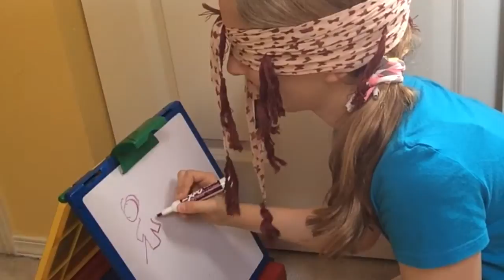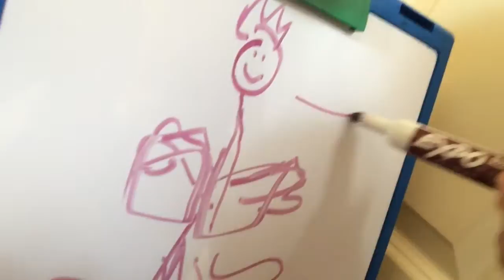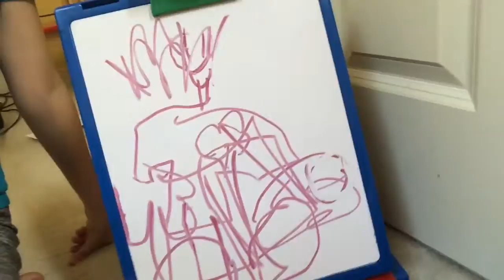Blindfolded drawing challenge!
Stalk me!

GREENSCREEN CREDITS: Gabrielle Marie

Not a sponsered video!

FAQ:

A: 13, yes im aware I may not look my age :)

A: iMovie/Video star

A: Nothing special, my iphone 5s :)